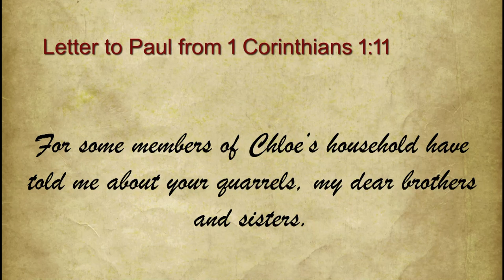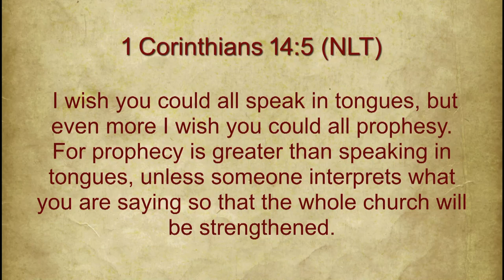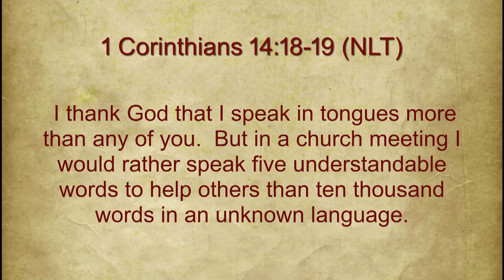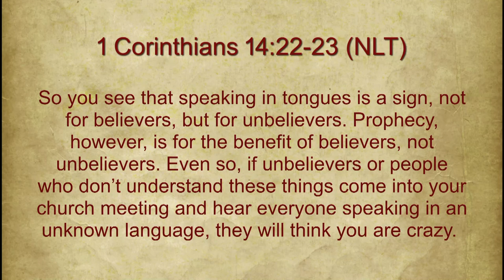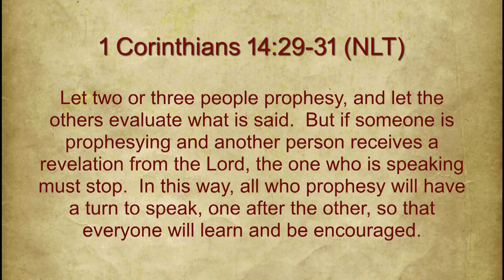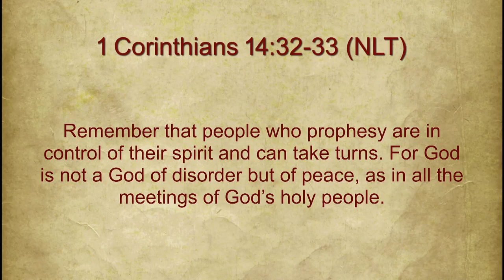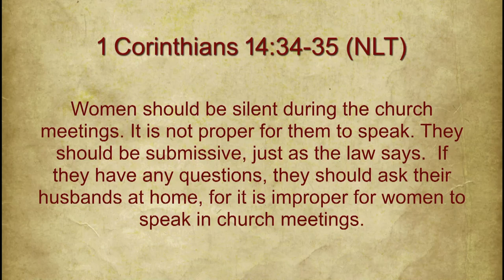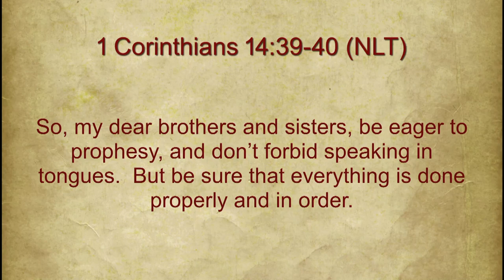Prophecy Over Tongues In Public Meetings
Looking at 1 Corinthians 14 and Paul has to say about the use of Tongues in a public setting.